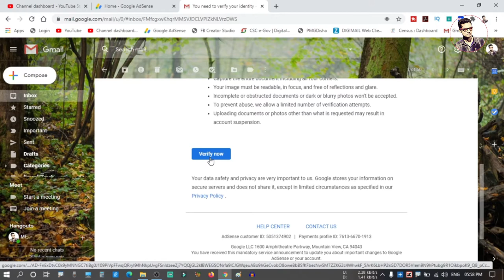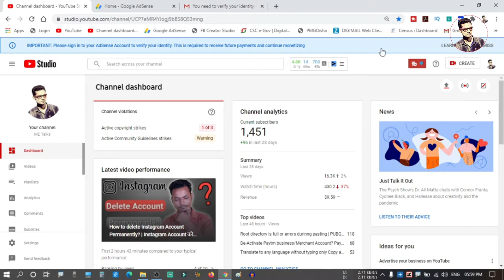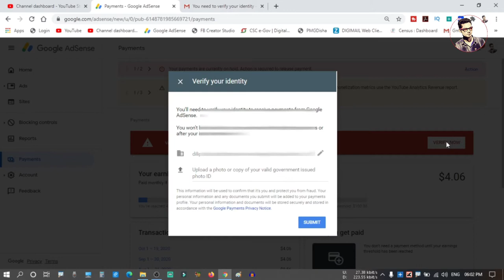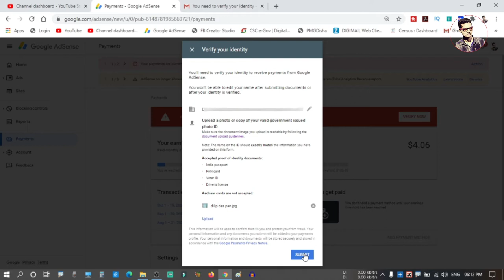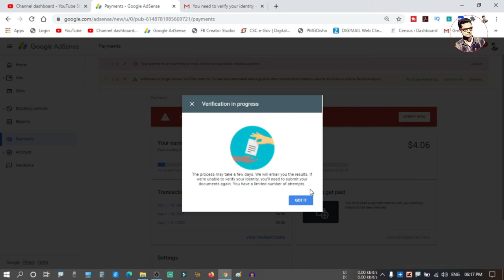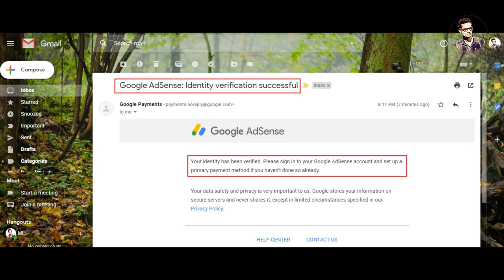how to do AdSense identity verification? | How to apply PIN for AdSense Account? LIVE PROOF 2020!!!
Hello Friends!!!
Welcome to my chennel, the video is about how to do AdSense identity verification? | How to apply PIN for AdSense Account? LIVE PROOF 2020!!! and also this channel contain videos of YouTube Update | CSC | VLOGING | REVIEW | UNBOXING, to get updated please do SUBSCRIBE the chennel and Click on bell icon to get notified on every video upload.